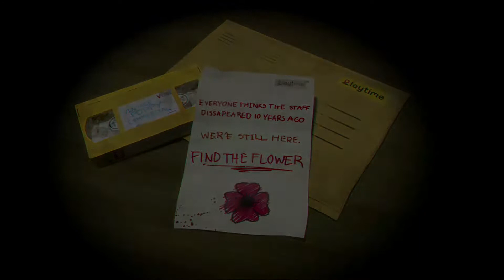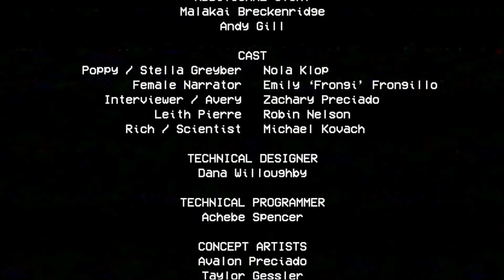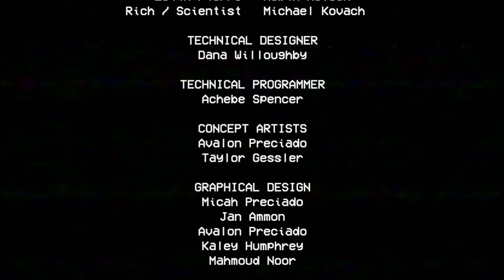VOLUME WARNING!!!! | Poppy Play Time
First vid on the PC!!! sorry about the mic still... working on that...
BUT! we did it and your all here thank you for joining me on this journey
i hope to continue and add more of us to join so thank you all
and as always Make the world smile~N.o